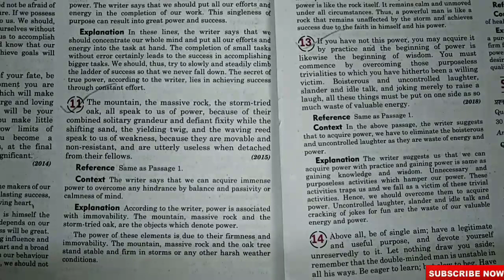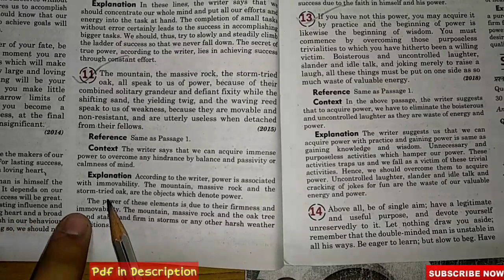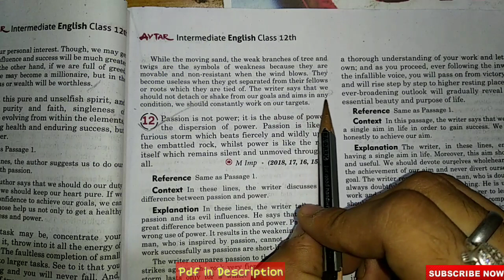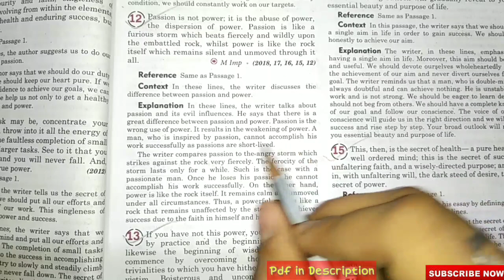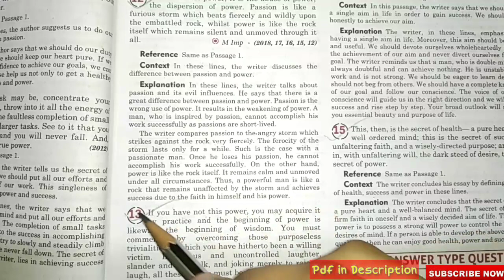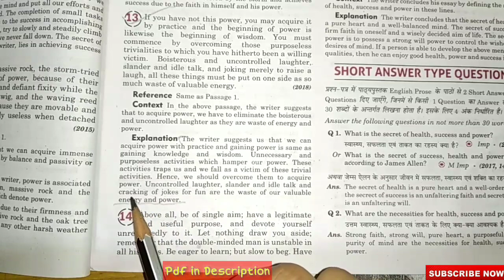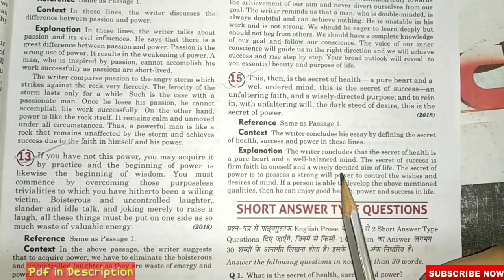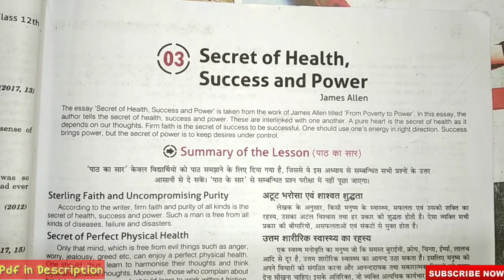यूपीबोर्ड परीक्षा 2019 ,UP Board Exam 2019/12th English Prose (Reference, Context, Explanation)2019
यूपीबोर्ड 2019 12th English important 2019 Download करने के लिए इस लिंक पर जाए

ignore Tags--